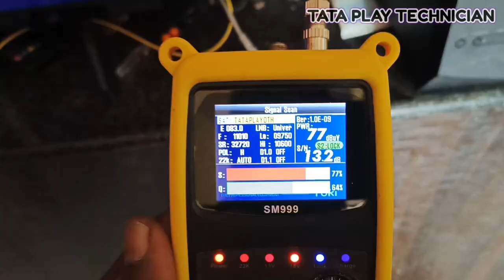nosignal Compliant in tataplay could weather check the antenna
No signal complaint in TataPlay, and Tatasky could weather check the antenna no signal porblelm in your DTH cable wire, Tatasky signal problem tataplay signal problem dth signal porblelm wire rust in your dishantenna

Naveen 🙏🙂